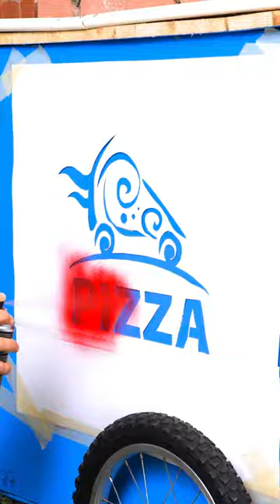How to transform a broken ceramic pot into a pizza oven on wheels 🍕